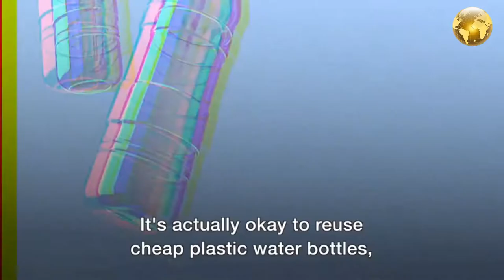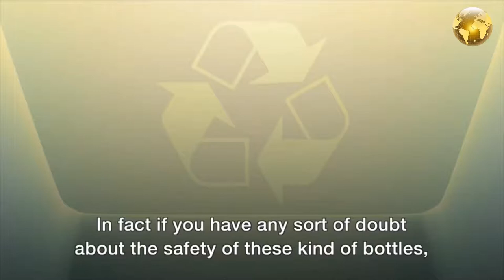Is it safe to reuse your plastic water bottle? 03/06/2018 (bbc.uk)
Is it safe to reuse your plastic water bottle?